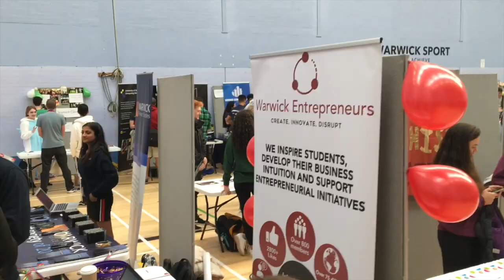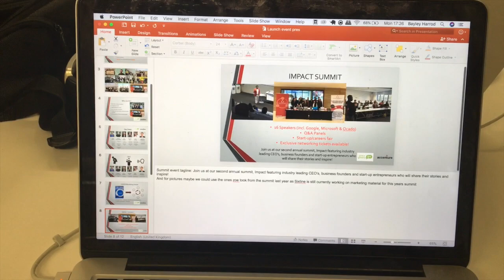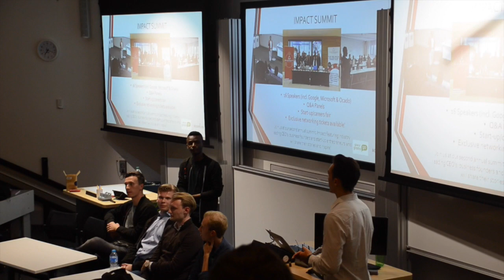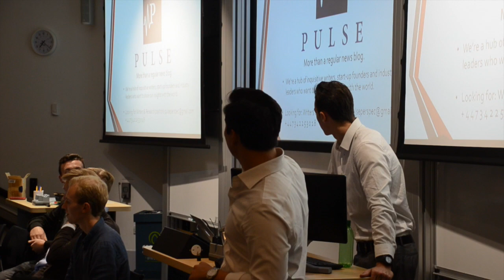Warwick University Vlog, Warwick Entrepreneurs Society - Speaking in Front of 150+ People!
Whats it like being part of a society at Warwick Uni? Over the past year or two I have filmed so much of my experience at university but I haven't actually taken the time to put together a finished video to share with everyone!

This video captures the highlights of the first few weeks of uni. Let me know what you think of the vlog format, plenty more podcasts on the way!

Thanks to my good friend Archie (aka FreeG) for the amazing music Ive used in this video.

🎙️My microphone
🎧Editing headphones